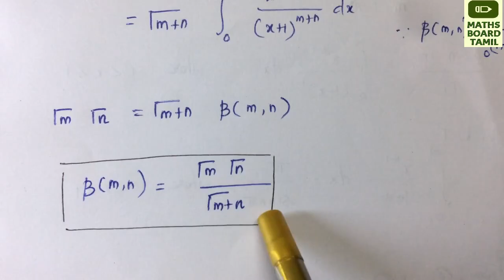Relation Between Beta-Gamma Functions| Beta-Gamma Function Properties| Property 7| Maths Board Tamil